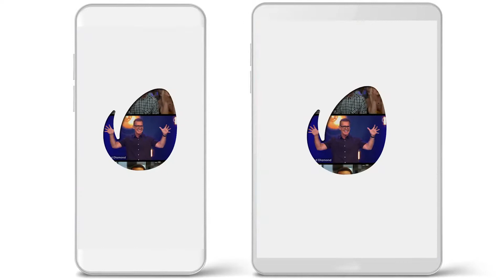Zoom Stomp: Video Conference Event Promo & Logo (Top After Effects Templates)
Zoom Stomp: Video Conference Event Promo & Logo
Zoom Stomp is a video conference themed event promotion and logo reveal project for Adobe After Effects. Use for television, commercials, events, promotions, presentations, social media content, corporate, education, groups, family, training, fun, and more.
25 to 49 media placeholders for participants – videos or still images.
Adjustable layout of participants and elements; modify grid width and participant roundness
Includes HD / UHD (16:9 aspect ratio) & Vertical views for mobile devices
4K UHD resolution (3840×2160), 30 FPS (or custom)
Mobile version: select a width as needed with 2160 vertical resolution
Reveal a Logo or other image – use media with transparent background
Display a custom image for Participant background, Logo background and/or Logo matte
20 Seconds in length
Centralized controls to customize the project
Elements are native After Effects shape layers for complete control
Add unique names for all participants in one convenient composition
Auto-sizing participant name elements with many options
Display optional Active Speaker Indicators and/or Microphone Icons for any participant.
Precision adjustable layout algorithms
Includes Video Tutorial and comprehensive User Guide
After Effects CC 2014.2 (version 13.2) and newer.
Universal Expressions
NO Plug-ins
Customer Support
Set of Zoom Logos included
Free updates
Free font links
Zoom Stomp was built using the Zoom Views framework. Zoom Views is an award winning toolkit for creating video conference mockups:
Zoom Stomp: Video Conference Event Promo & Logo - 1 Zoom Stomp: Video Conference Event Promo & Logo - 2

Project designed for use with music by Envato author RedOctopus: “Unique Claps Stomp and Piano Logo”.

Media used in Preview Video: gorodenkoffs, skeldry, dubassy, grey_coast_media, wavebreakmedia, aboutimages, platonovalexej, alex_eg, aboutimages, procinemastock, stockhunter, janaty, daniel_dash, pressmaster, takefiveproduction, yoycg, trustupstock, annastills, puhhha, stockland, stockwood, wallstock, jm_video, Vimeo: 1, 2, 3, 4, Designed by upklyak / Freepik, Designed by macrovector / Freepik, Designed by kjpargeter / Freepik, Designed by pch.vector / Freepik, Designed by Naulicreative / Freepik, Designed by rawpixel.com / Freepik, Designed by Vectortwins / Freepik, Designed by catalyststuff / Freepik, Designed by kjpargeter / Freepik, Background vector created by articular mixkit

Music used in Preview Video:
RedOctopus “Unique Claps Stomp and Piano Logo”
QuiqStudio “Technology Corporation Background Folk Ambient”
* Music and Media featured in preview video not included.